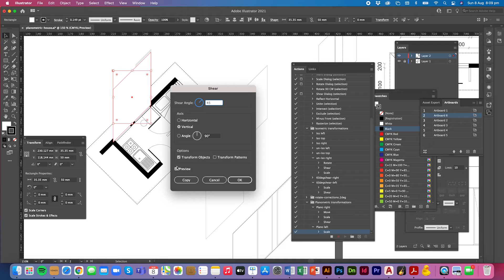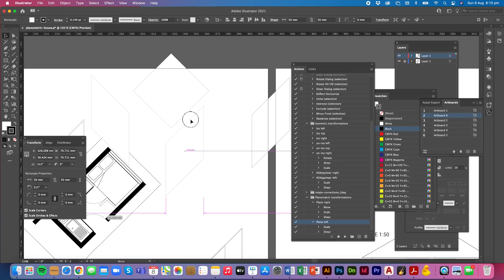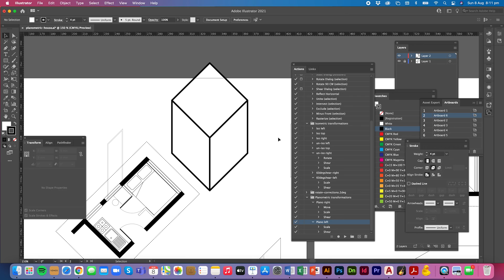Learn how to make Planometric transformation actions for Illustrator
If you find it hard work doing a Planometric drawing on Adobe Illustrator watch this 5 minute video and learn how you can create an action to transform shapes into Planometric projection automatically. No-fuss, no mess, get the job done quickly.